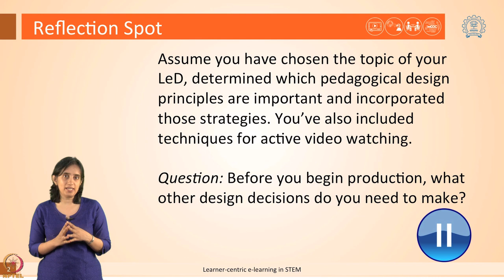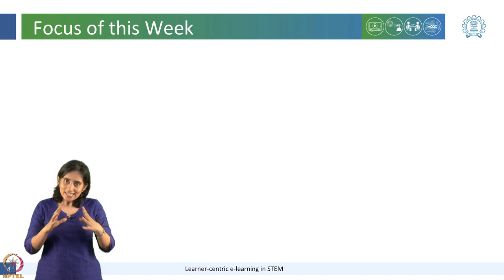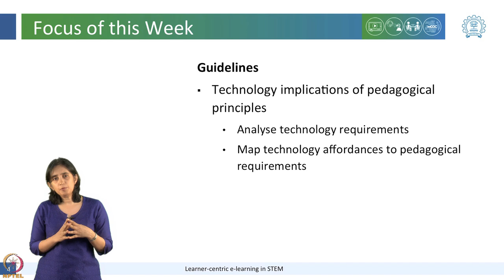LeD 4.1: Putting it All Together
To access the translated content:
1. The translated content of this course is available in regional languages.
 2. Regional language subtitles available for this course
 To watch the subtitles in regional languages:
 1. Click on the lecture under Course Details.
 2. Play the video.
 3. Now click on the Settings icon and a list of features will display
 4. From that select the option Subtitles/CC.
 5. Now select the Language from the available languages to read the subtitle in the regional language.